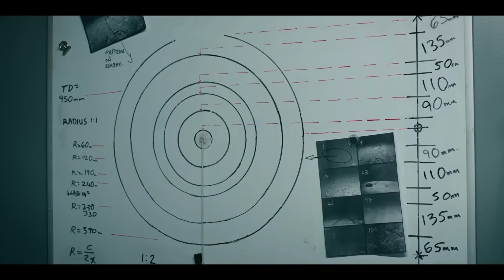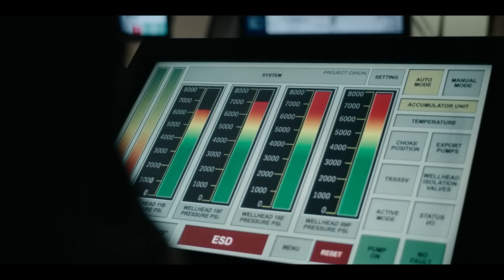The Rig 2023 full Web Series Explained In Hindi & Urdu